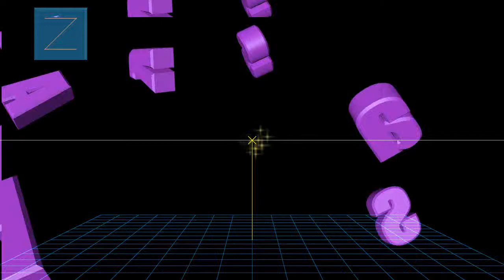Alyssa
Test des logiciels :
Cine 4D